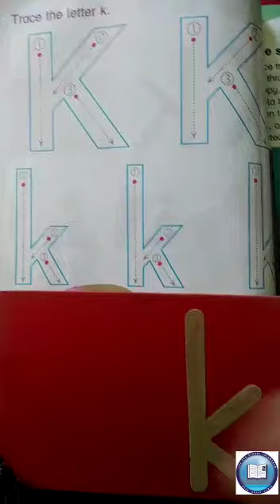Nursery,English,19th Aug 2020